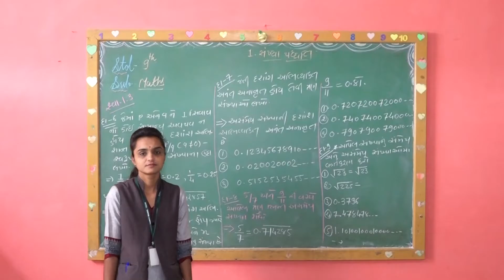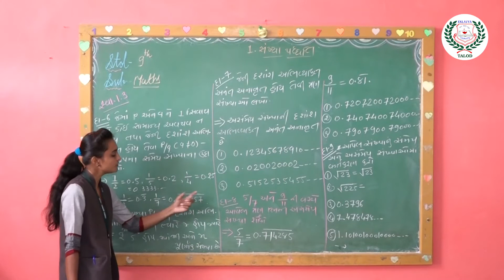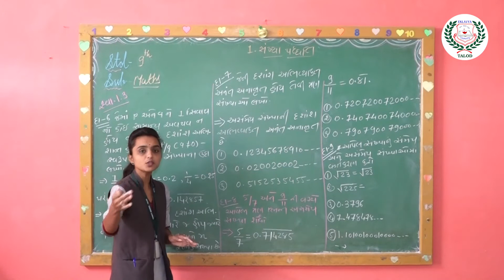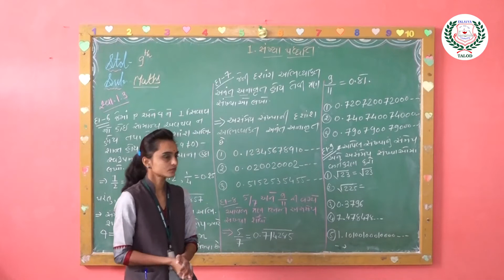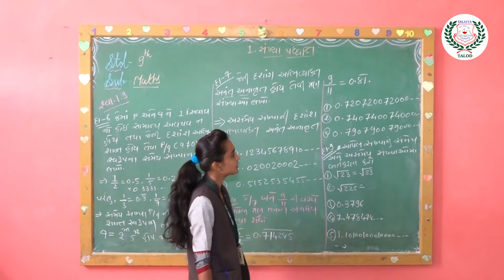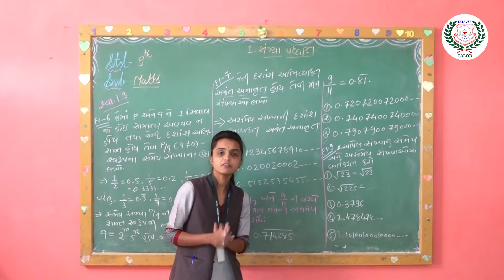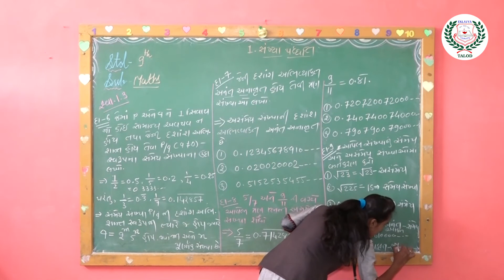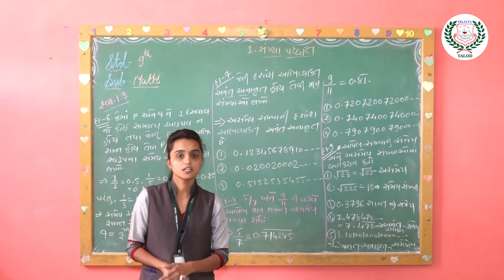STD 9 MATHS CH 1 PART 6 GM